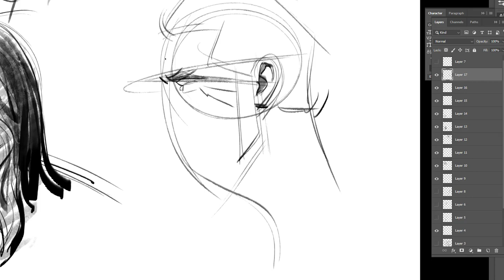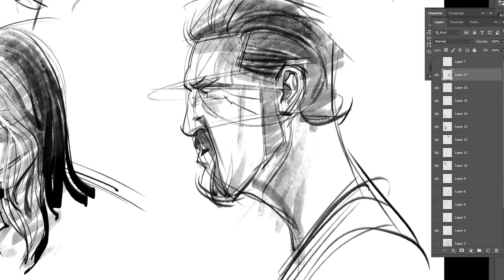headdrawing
A quick video on my approach to drawing a profile head.  Hope you enjoy!